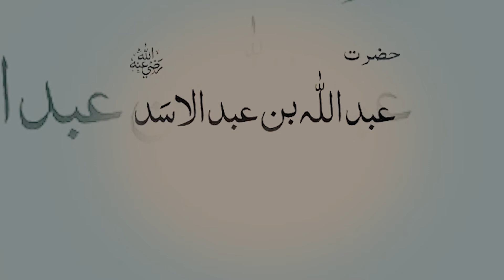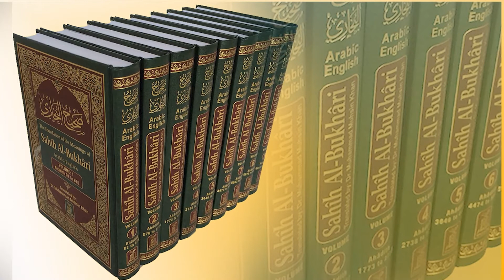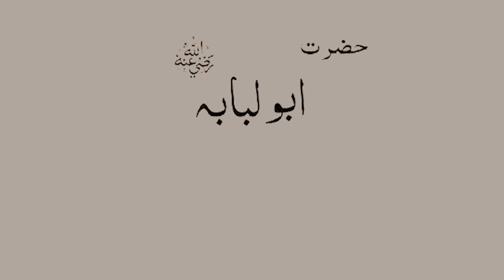Wafa ki Anokhi Misal Syedah Umme Salma Jin Ki Ray Ne Nabi Kareem SAW ko Mutmain Kar Deya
Abdul Malik Mujahid